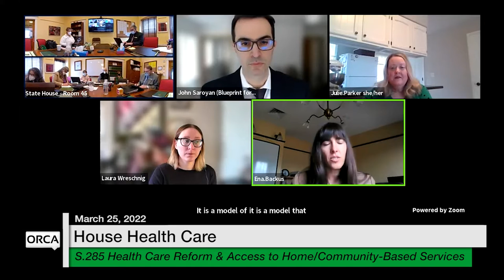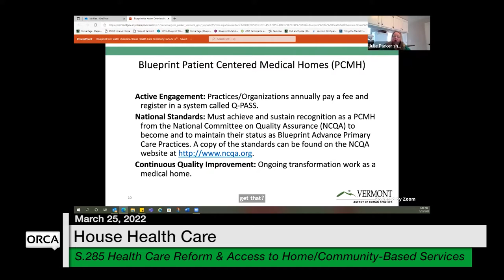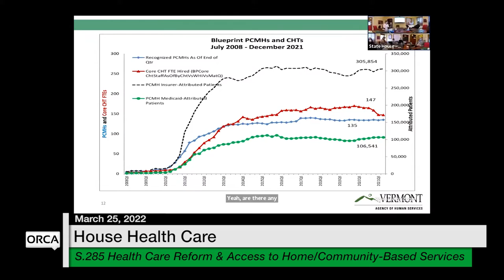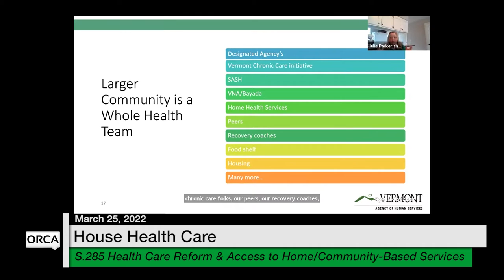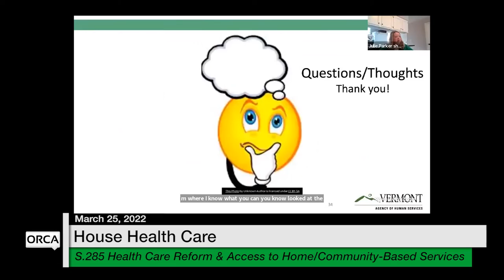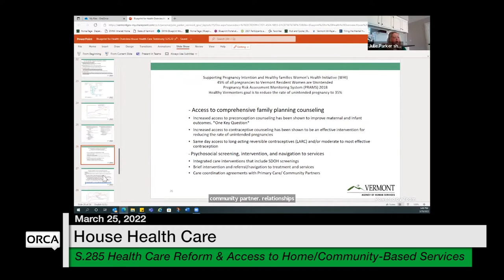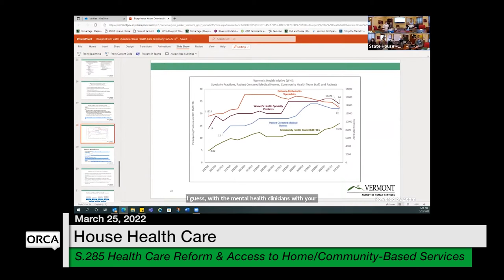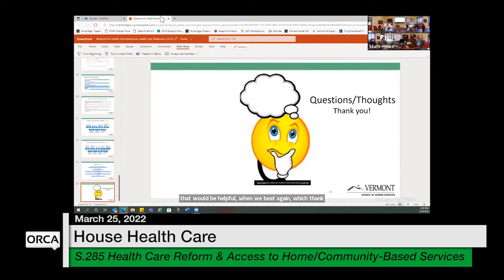Vermont State House - S.285 3/25/2022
S.285 Health Care Reform Initiatives, Data Collection, and Access to Home- and Community-Based Services 3/25/2022